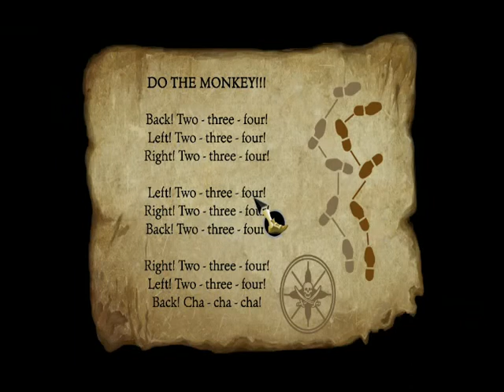The Secret of Monkey Island: Special Edition Solution part 6 The Three Trials part 6